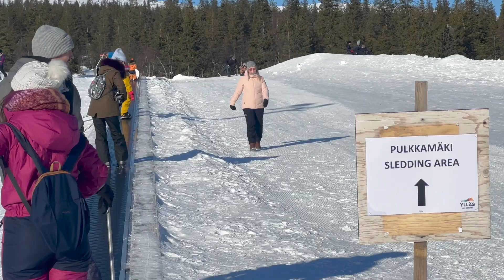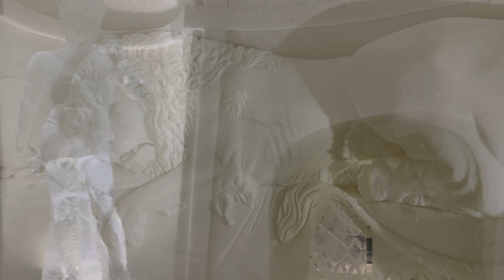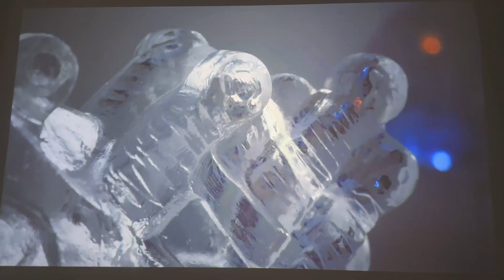Finlandiya Gezi Rehberi | Buz Kıran | Kuzey Işıkları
İsveç buz kıran etkinliğimiz sonrasında karlar ülkesi Finlandiya'da kuzey ışıklarının görkeminden tutun buz gibi gölün yarattığı şok etkisine kadar herşeyi detayları ile bu videoda bulacaksınız. Umarım videodan keyif alırsınız. İyi seyirler...